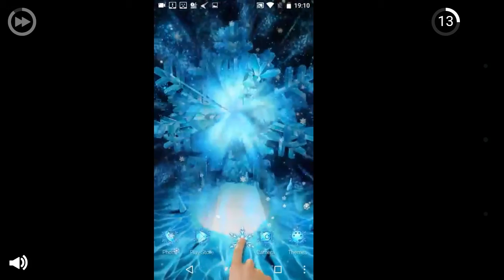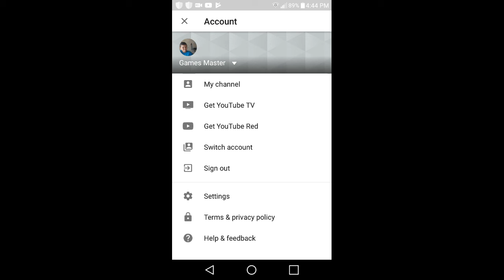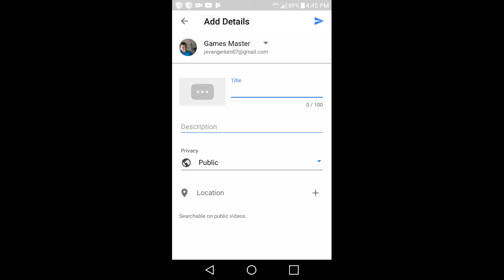More pixel gun